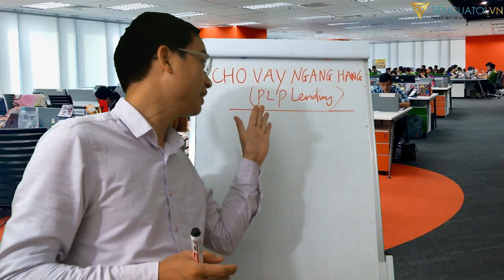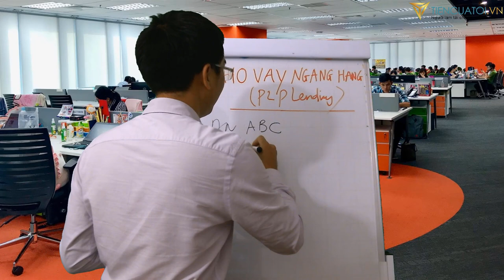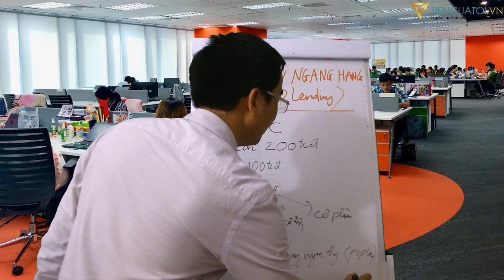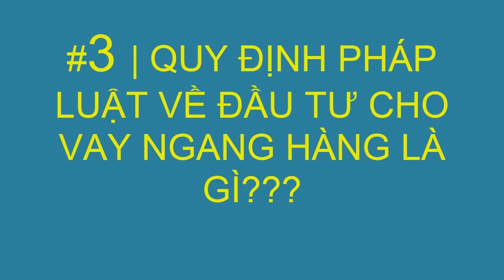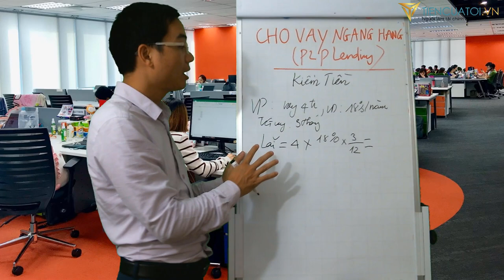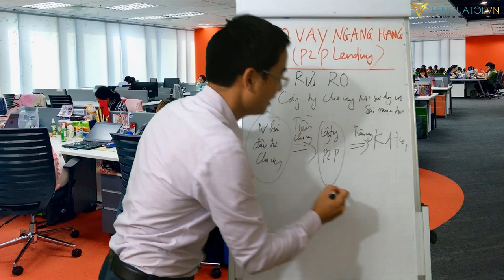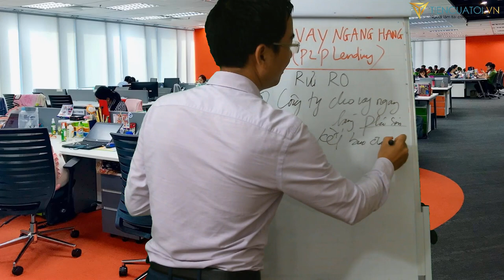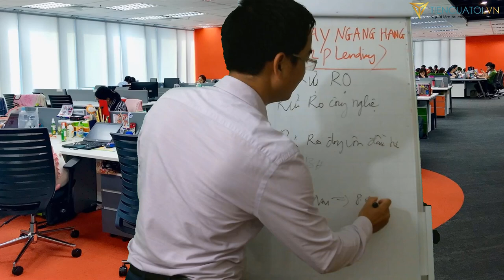Những điều CẦN BIẾT về P2P LENDING (CHO VAY NGANG HÀNG)